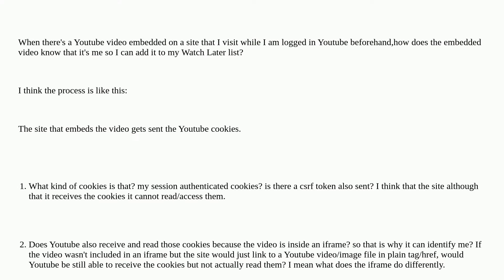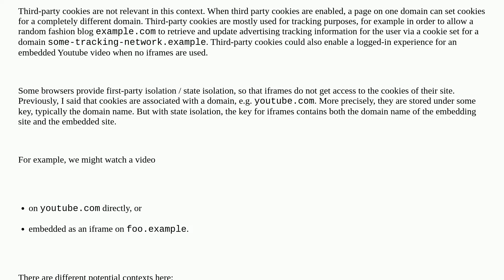Security: Cookie flow in a site that hosts embedded Youtube video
Cookie flow in a site that hosts embedded Youtube video

A special thanks goes out to the awesome community

  csrf privacy cookies user-tracking iframe